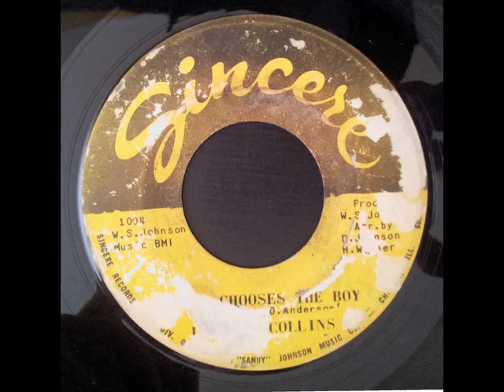LaSHAWN COLLINS - Girl chooses the boy - SINCERE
Great Chicago Funky tune by LaShawn Collins on SINCERE!
KEEP ON!